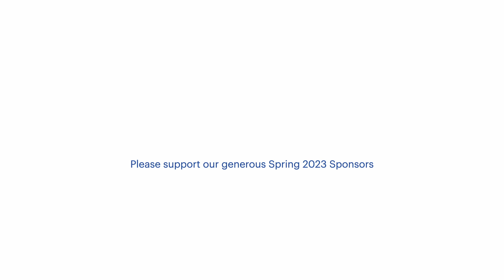2023-05-26 D9 Colts vs Chargers